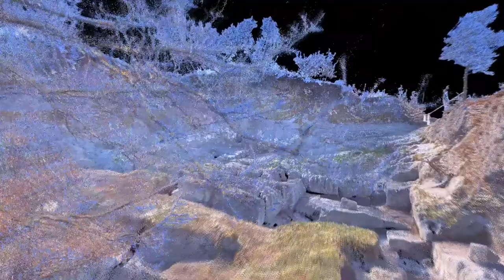The archaeological site of Cà Castellina - 3D scanning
Since its discovery, the archaeological site of Cà Castellina is bringing to light new evidence related to the processes of extraction of gypsum, thanks to a great work done by volunteers and professionals coordinated by the Superintendency of Ravenna and the University of Bologna.
Through the photogrammetric and laser scanning surveys that we have performed on this archaeological site, we are now able to study every detail of this archeological site and give way to anyone, especially the researchers involved in this project, to virtually observe the results that have been brought in light until today.
To take a look at the virtual model and more info about this project:

Music for this video by: Broke for free - XXV